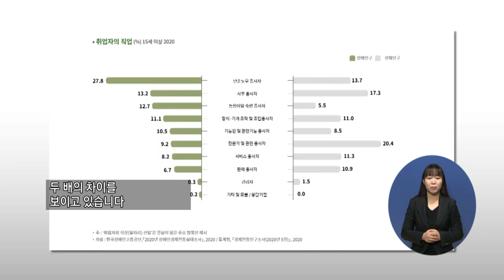주요1) ‘한 눈에 보는 2020 장애인 통계‘ 발간